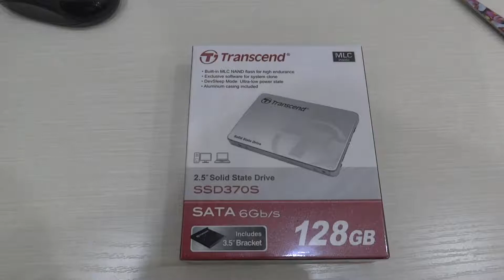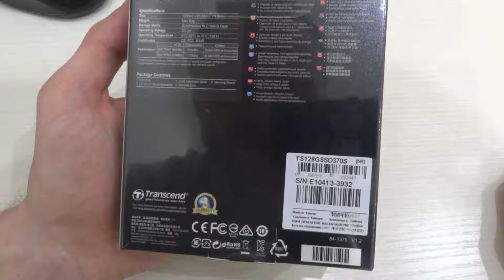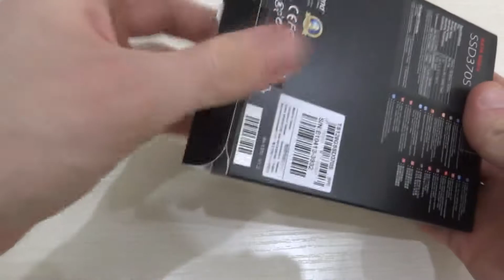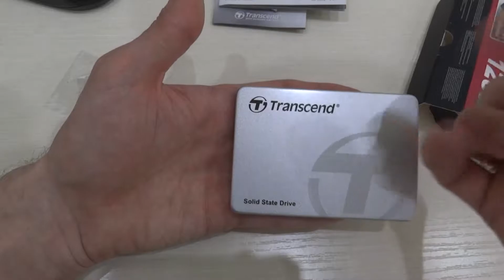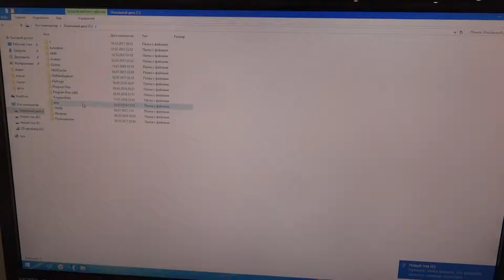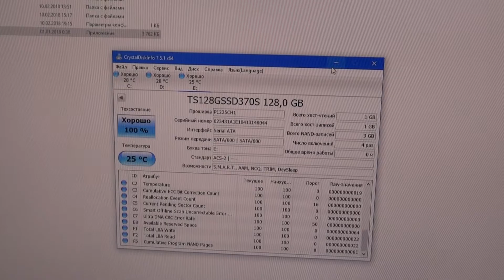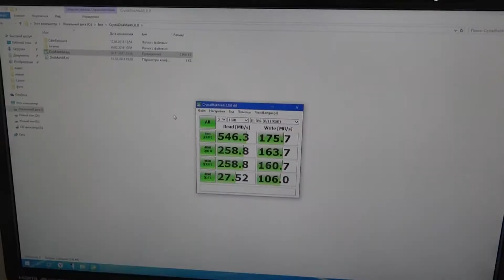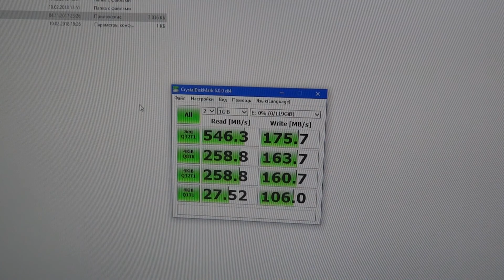ОНЛАЙН ТРЕЙД.РУ SSD диск TRANSCEND 2.5" SSD370S 128 Гб SATA III MLC TS128GSSD370S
Заказ №6665984

Обзор на твердотельный накопитель